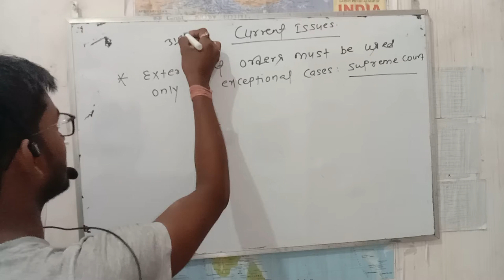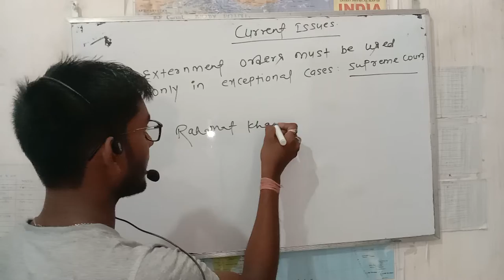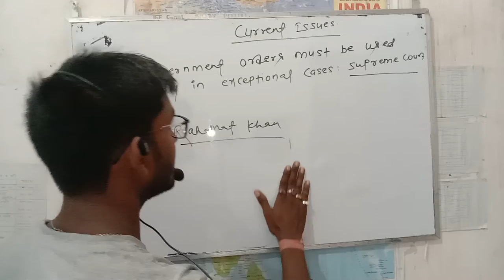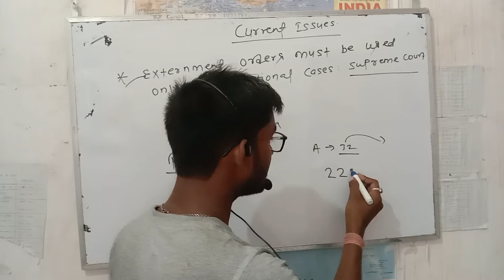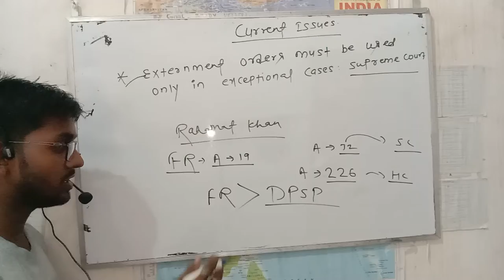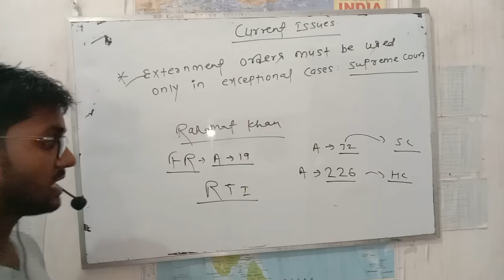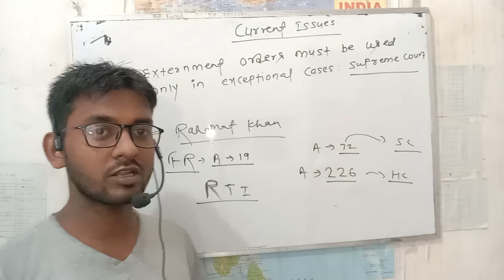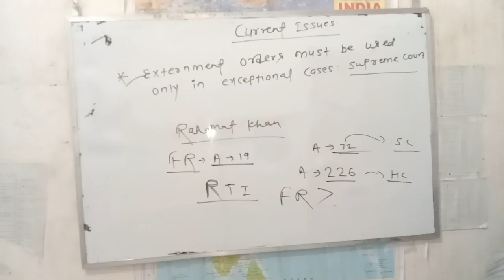क्या जिला प्रशासन के द्वारा किसी व्यक्ति को जिला निष्कासन का आदेश दिया जा सकता है?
The rights to free movement and residence across India cannot be curtailed on flimsy grounds, the bench said. |